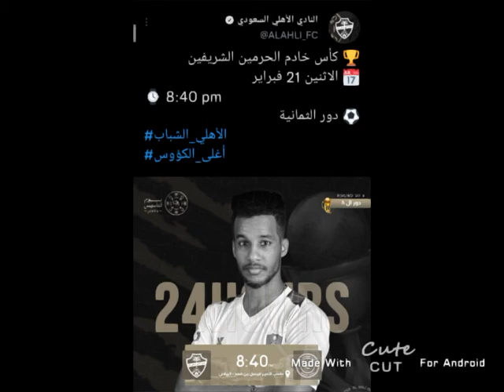الاهلي السعودي ضد الشباب السعودي.. اليوم الساعه 8:40